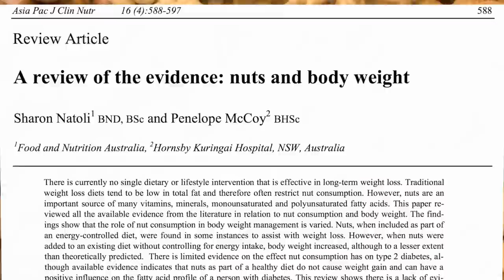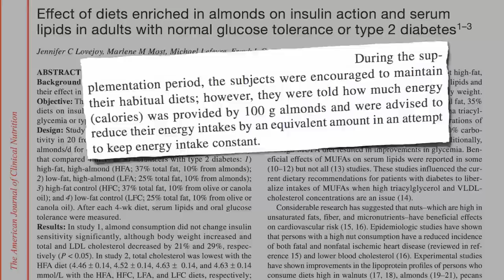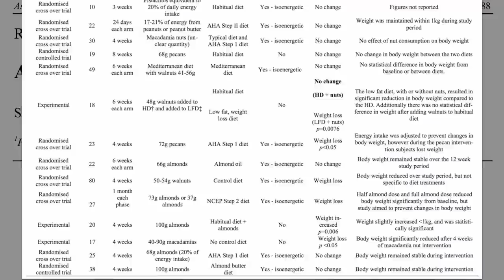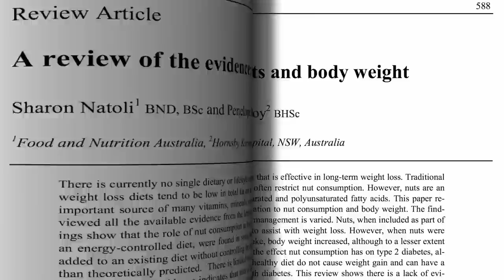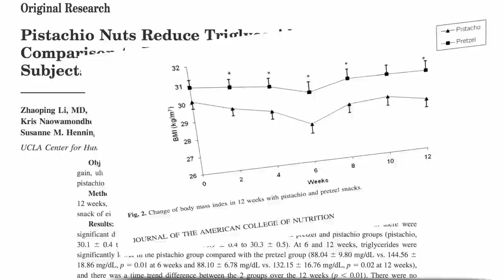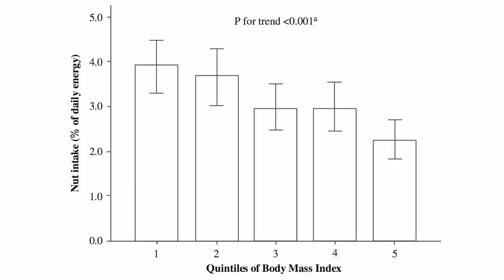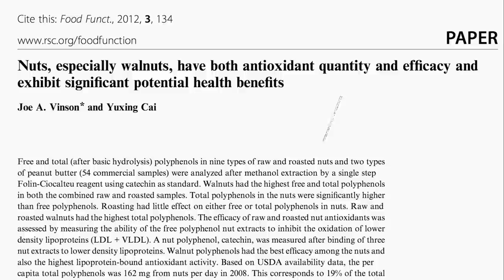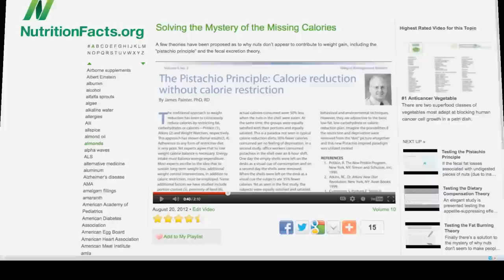Frutta secca e obesità: Il peso dell'evidenza.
TRADOTTO: Mangiate quelle fucking noci!
:D